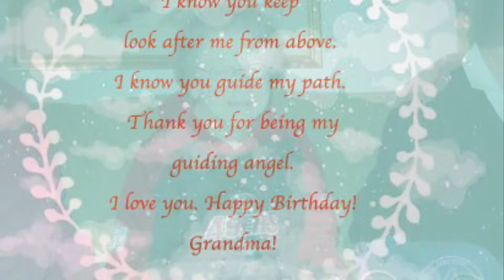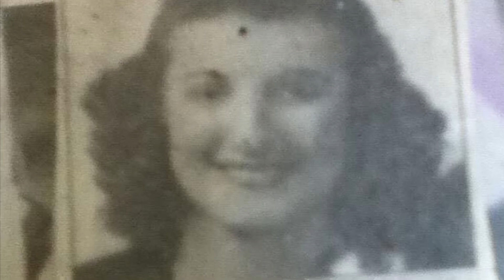Happy heavenly birthday 98 grandma